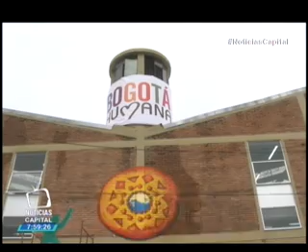Alcalde G. Petro entregó Centro Bakatá para habitantes de calle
Noticias Capital 7p.m. 24 de junio de 2015